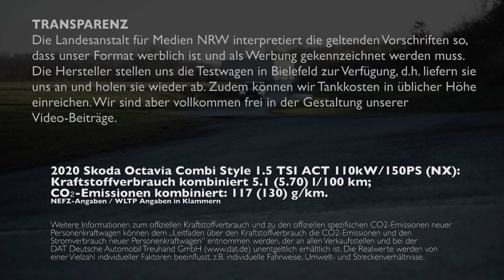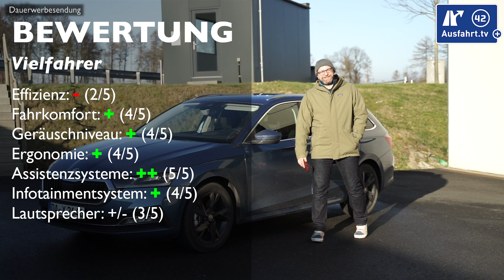Besser als ein Golf Variant? 2021 Skoda Octavia Combi Style 1.5 TSI - Meine Meinung und Erfahrungen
In diesem Video schildere ich meine Erfahrungen und erzähle meine Meinung 2020 Skoda Octavia Combi Style 1.5 TSI ACT 110kW/150PS (NX). Den deutschen Test vom Skoda Octavia Combi 2020 findet ihr bei Ausfahrt.tv

Meine Empfehlungen:
Handyhalterung fürs Auto: